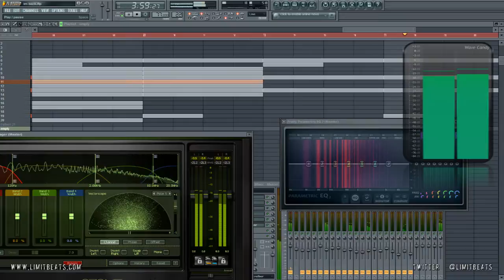Free FL Studio Project File FLP | TI - I'M Back (Re-Prod. Limit Beats)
Scroll down for important links, information and legal agreements.

LEGAL

MORE

If you like this music, give the video a thumbs up and leave a comment to support the producer and this channel.

➥ Join the Limit Network
If you are a talented and motivated musician, artist, producer or any kind of content creator, join the Limit Network. Get paid when your music is played. Monetize your videos on YouTube and benefit of our special functions like Audio ID, Content ID and many more. Sell your music on sites like iTunes, Amazon, Google Music, Spotify and many more, we will take this costs for you.